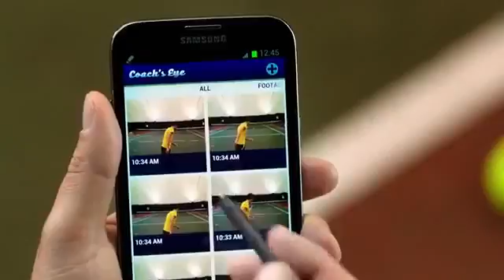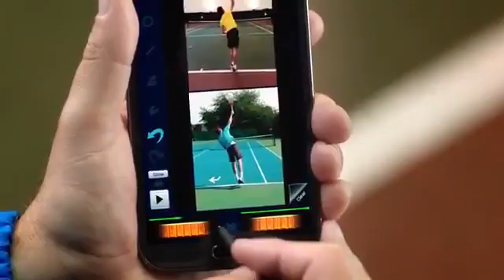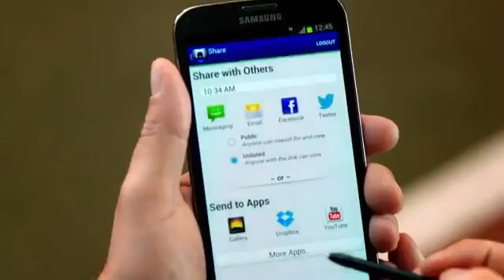Samsung GALAXY Note II Analysing sports videos with Coach's Eye1165